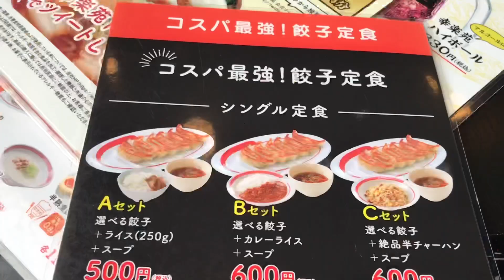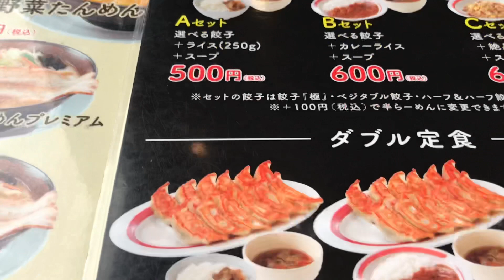Let’s eat Ramen 🍜 at Gyoza 🥟 in Japan at Sendai Miyagi||Babes Quizan